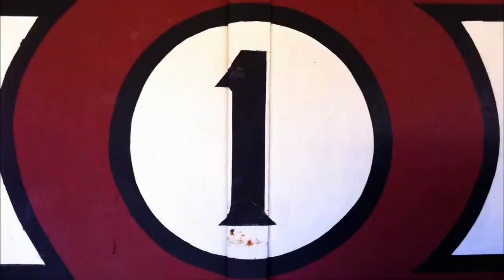Coldplay - Anton Corbijn Pre-show (UNSTAGED)